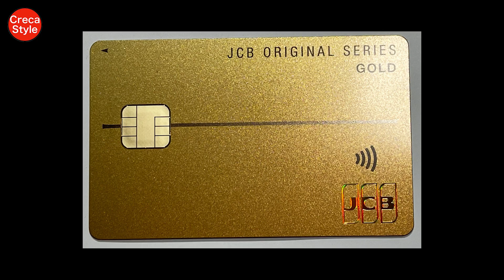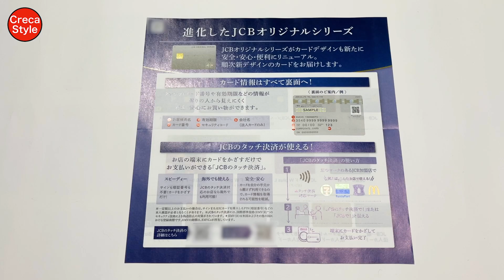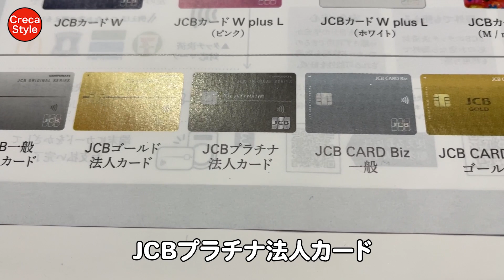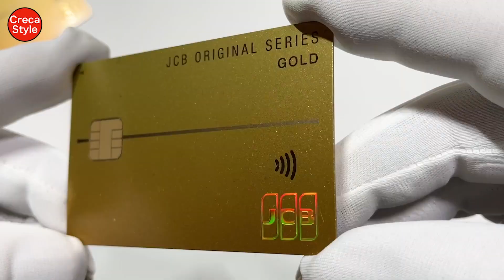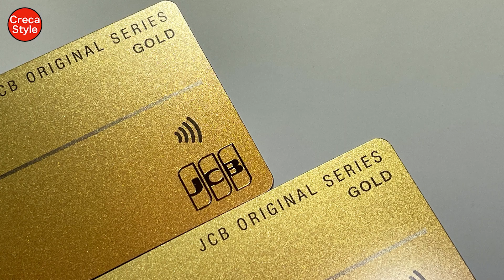JCBゴールド 新デザインで届く！ナンバーレス、タッチ決済、JCBロゴがホログラムなどカッコいいゴールドカード新券面へ JCBカード（オリジナルシリーズ）のクレジットカード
JCBカード（JCBオリジナルシリーズ）が新デザインで誕生！

JCB一般カードとよく比較される楽天カード ご入会＆ご利用キャンペーン（PR）

JCBザ・クラスとよく比較されるLUXURY CARD
ラグジュアリーカードチタン （PR）

ついに来た！JCBゴールド ザ・プレミアのインビテーション

JCBザ・クラスに突撃で失敗、審査落ち！激ムズなブラックカード

マリオットボンヴォイのホテル検索（PR）

JALダイナミックパッケージ 航空券と宿泊を自由に組み合わせ（PR）

JALの航空券 先得なら早めの予約でお得に（PR）

アメックスをメインにクレジットカードのお得情報やマリオットボンヴォイ系列ホテル、ヒルトン系列ホテルの宿泊記や口コミなどをブログでご紹介しています。

Twitter、Instagram、Facebookもやっています。

JCBゴールドのクレジットカードが新デザインで届く！

ゴールドカードの中でも人気のJCBゴールドですが、ナンバーレスの新券面でめっちゃカッコ良いクレジットカードです。

JCB ORIGINAL SERIES（オリジナルシリーズ）が新デザインで2021年12月に誕生しました。

個人用カードは、JCBザ・クラス、JCBプラチナ、JCBゴールドなどの個人カードとJCBプラチナ法人カード、JCBゴールド法人カードなど、全てのJCBオリジナルシリーズが新デザインに変更になりました。

法人カードでは、JCB一般法人カード、JCBゴールド法人カード、JCBプラチナ法人カード、JCB CARD Biz一般、JCB CARD Bizゴールド、JCB CARD Bizプラチナの6枚全てです。

新デザインですが、漢数字の「一」をモチーフにして、カード番号や有効期限、氏名は全て裏面に移動したシンプルでスタイリッシュなデザインです。

■JCBゴールドは、シンプルでスタイリッシュなデザイン

日本のクレジットカード国際ブランドらしく、漢数字「一」をモチーフにしたシンプルでスタイリッシュな新デザインを採用します。

JCBゴールドは、凹凸のないフラットな券面に、JCBのブランドロゴに虹色箔を採用しました。

■JCBゴールドはタッチ決済に対応

最近のクレジットカードのトレンドであるタッチ決済もJCBゴールドの新デザインから導入しました。

タッチ決済はカードを端末にかざすだけで支払いが完了するので、支払いもスムーズです。

■JCBゴールドはナンバーレス

今までクレジットカードといえば、カード番号、有効期限、氏名という個人情報がカード表面にエンボスされていましたが、最近の傾向としてそれらの情報は全て裏面へ移動しています。

JCBゴールドも同様で、個人情報は全て裏面へ移動され、ナンバーレスの新デザインになりました。

JCBゴールドは、新デザインになり、シンプルでスタイリッシュなデザインになりました。

■JCBゴールドのタッチ決済

JCBのタッチ決済は、端末にカードをかざすだけで安心、スピーディな支払いが可能になります。

タッチ決済にするだけでサインや暗証番号の入力は不要です。

また、カードが人の手に触れないので安心で衛生的です。